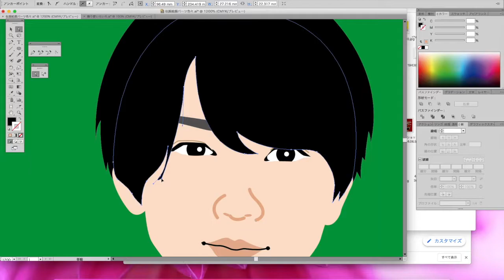似顔絵描き方動画１ ココナラ 用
こんな感じでお描きします。
よろしくお願いいたします☆nikopiro